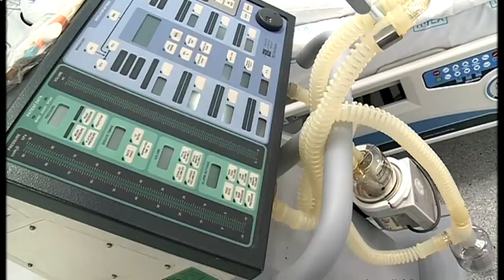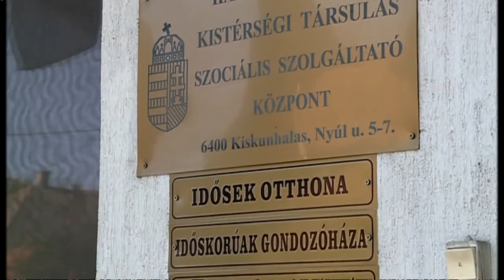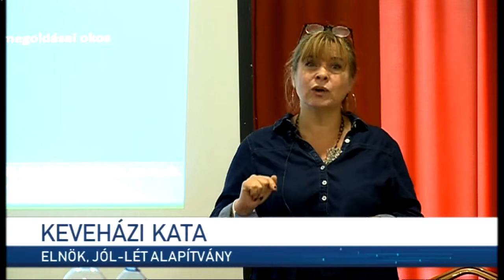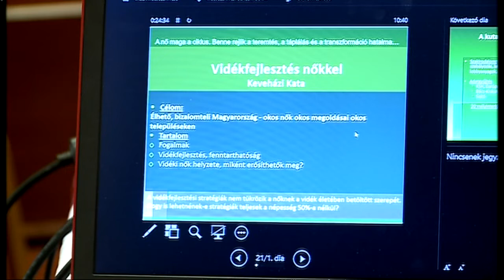Halas Tv - Híradó - 2020.10.01. csütörtök - Kiskunhalas